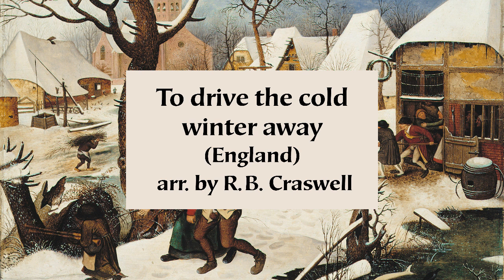To drive the cold winter away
English. The melody was published in 1651, but may well be older: a related Scottish ballad appeared in 1567. Arranged here for tambourine, accordion, theorbo, violin, cello, tin whistle and drum.

[First verse:]
All hail to the days that merit more praise
    Than all the rest of the year,
And welcome the nights that double delights
    As well for the poor as the peer!
Good fortune attend each merry man's friend,
    That does but the best that he may;
Forgetting old wrongs, with carols and songs,

[Pictures:]
Pieter Bruegel the younger, The Return from the inn (ca. 1620)
Isaac van Ostade, A Winter Landscape with Skaters (ca. 1648)
Pieter Brueghel the elder, Winter Landscape with a Bird Trap (1565)
Pieter Brueghel the elder, Hunters in the Snow (1565)
Pieter Bruegel the elder, The Census at Bethlehem (1566)
Pieter Bruegel the elder, The Peasant Wedding (1567)
Pieter Aertsen, Peasants by the Hearth (1560)
Jan Steen, The Bean Fest (1668)